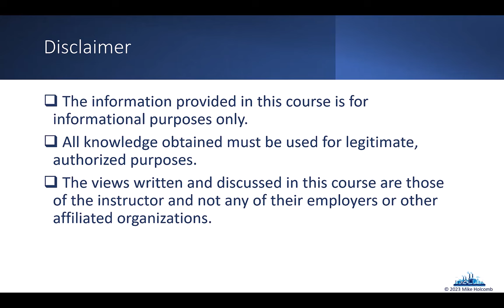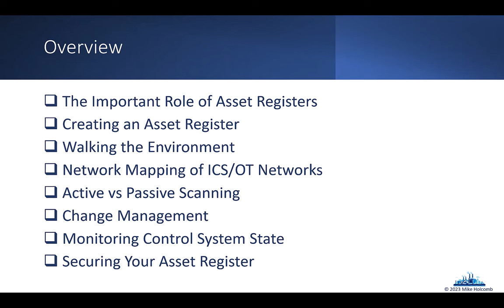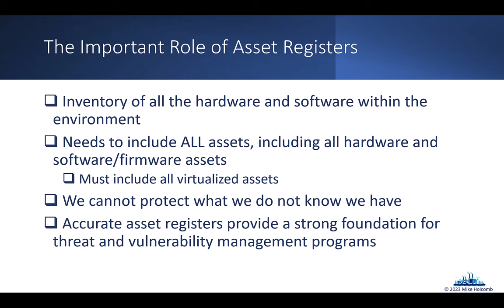Getting Started in ICS/OT Cyber Security - 20+ Hours - Part 5 (Asset Registers & Inventory)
In Part 5, we cover the second important step in securing our ICS/OT networks - building our asset registers (which includes passive listening and - potentially - active scanning)!

In this section, we will cover main topics including, but not limited to:

 - Why Asset Registers are Very Important to Security
 - Building Asset Registers
    - Walking the Site
    - Searching Through Documentation & Code
    - Active Scanning (with Limited Options in ICS/OT)
        - Mini Nmap Workshop
        - Scanning PLCs with Nmap
    - Passive Listening
       - Mapping Networks with Wireshark
  - Engineering Workstation to PLC Communication

Thank you for checking it out!